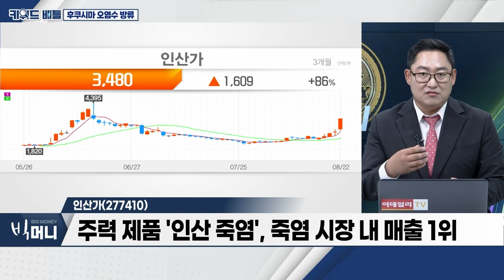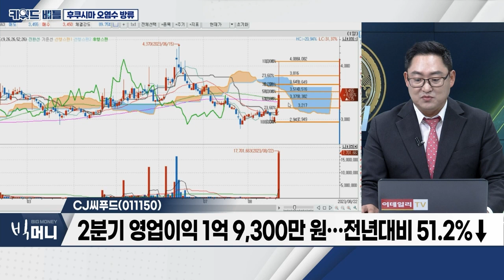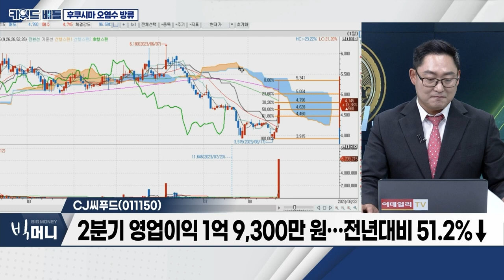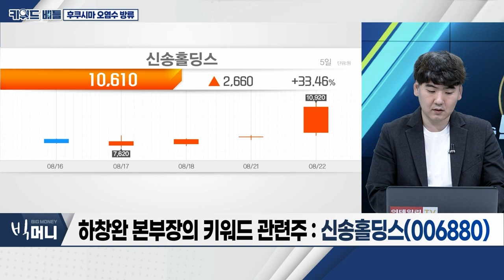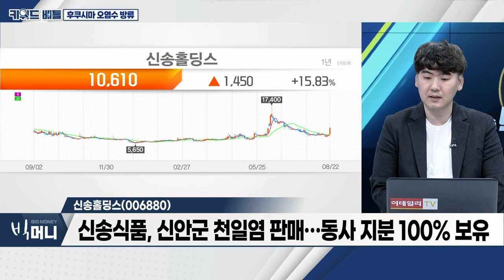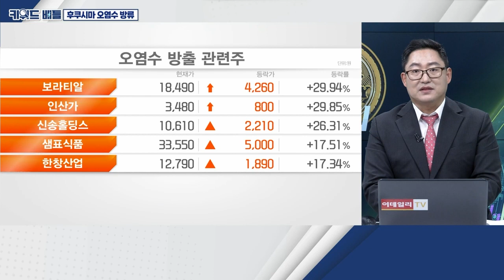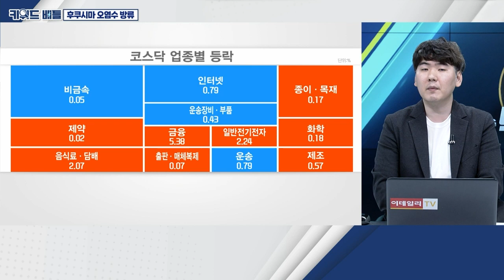인산가(277410), CJ씨푸드(011150), 신송홀딩스(006880)… 후쿠시마 오염수 방류_키워드 배틀 (20230822)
후쿠시마_오염수 방류
- 일본 정부, 후쿠시마 원전 오염수 방류 24일 시작
- 올해 6월 말 기준 오염수 총량 134만 톤
- 개시 시점부터 약 30년 간 지속 예상

인산가(277410)
- 세계 최초 죽염 산업화… 관련 상품 제조 및 판매
- 주력 제품 '인산 죽염', 죽염 시장 내 매출 1위
- 솔트 코스메틱브랜드 통해 탈모 완화 헤어제품 판매 중

CJ씨푸드(011150)
- CJ그룹 계열의 수산물 가공식품 전문업체
- 높은 어묵 매출 비중… CJ제일제당의 판매 네트워크 활용
- 2분기 영업이익 1억 9,300만 원… 전년대비 51.2%↓

- 일본, 후쿠시마 제1원자력발전소 오염수 해양 방류
- 신송식품, 신안군 천일염 판매… 동사 지분 100% 보유
- 이달 1~9일 판매량, 2000포대… 25배 가량 급증